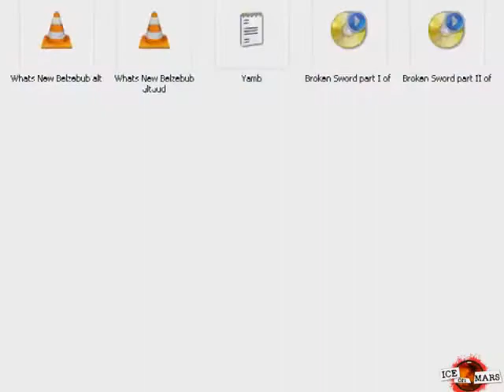OMG: Broken Sword I 19 (of 21)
Scix Maddix and Michael T Bradley delve into the game Broken Sword.

Featuring a very, very short snippet from Falling in Reverse's "Get Me Out" that I hope Ronnie doesn't mind us using.